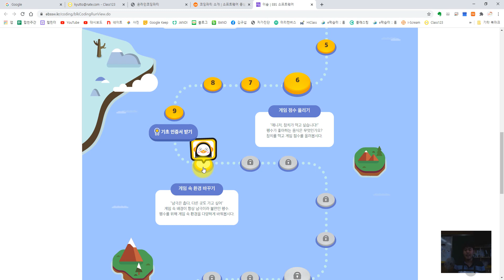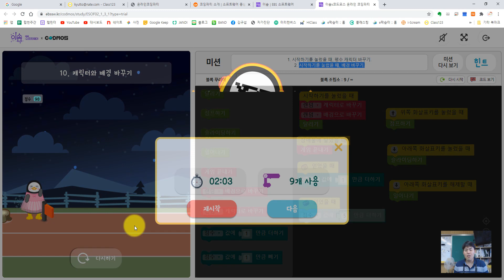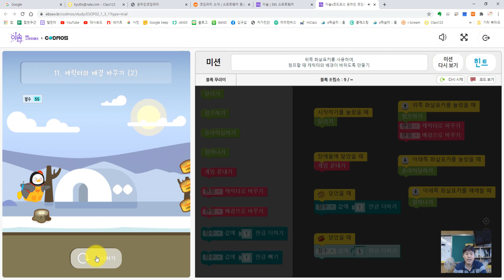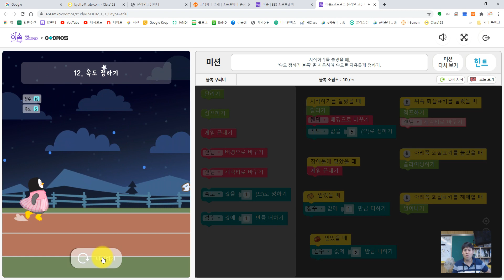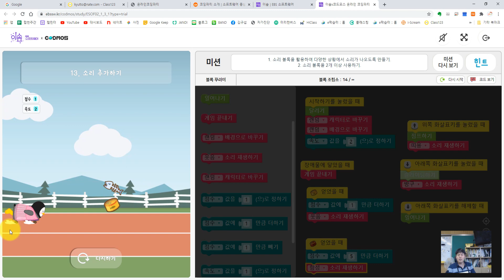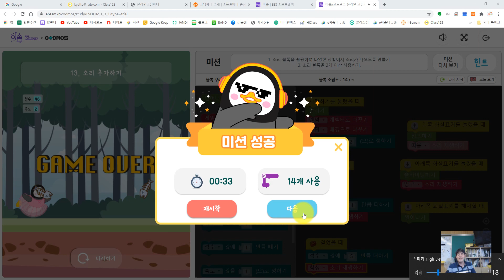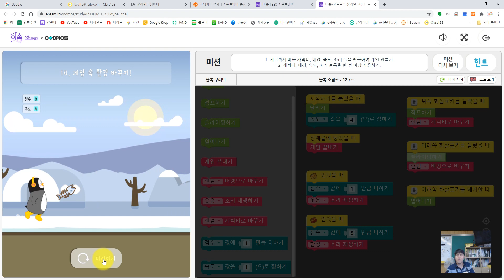2020 온라인 코딩파티 펭수와 함께하는 나만의 달리기 게임 만들기! 3 Stage(10~14단계) 게임 속 환경 바꾸기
[관련 사이트]